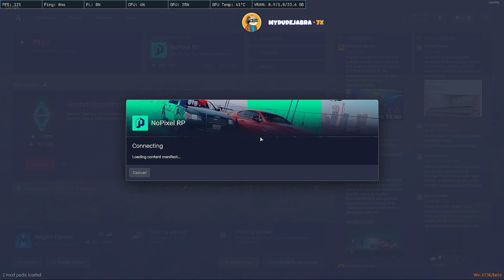Koil talks DW & xQc Made NoPixel to the TOP | NoPixel GTA RP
We can do promotions for your clip channel with end screens,